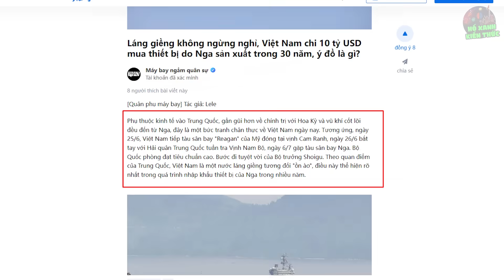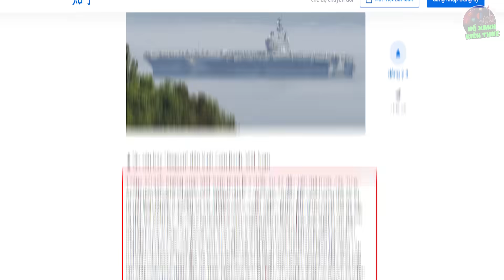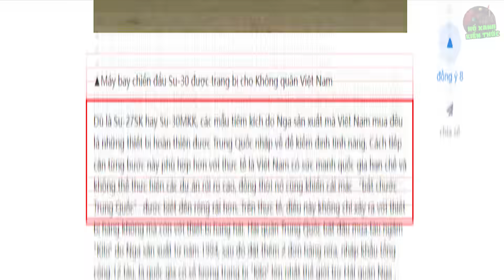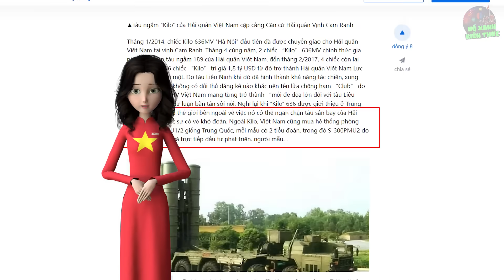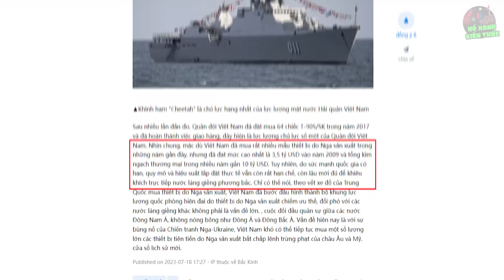Trung Quốc Lo Sốt Vó, Không Biết VN Chi Tiền Tấn Mua Vũ Khí Khủng Này Để Làm Gì ?